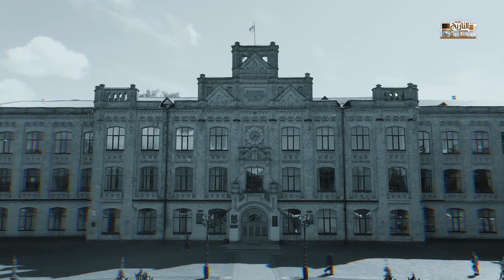رودولفو غراتسياني.. جزار ليبيا، كيف كان انتقام الله لعمر المختار في الأخير!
رودولفو غراتسيانى ‏، أو غرزياني أو غرسياني، ماركيز نيغيلي نائب الملك الإيطالي في إثيوبيا ومارشال إيطالي عام شخصية سياسية إيطالية، كان المسؤول العسكري الإيطالي الذي قاد القوات الإيطالية في أفريقيا قبل وأثناء الحرب العالمية الثانية وأحد مجرمي الحرب المسؤولين عن مصرع آلاف من الأثيوبيين والليبيين المدنيين